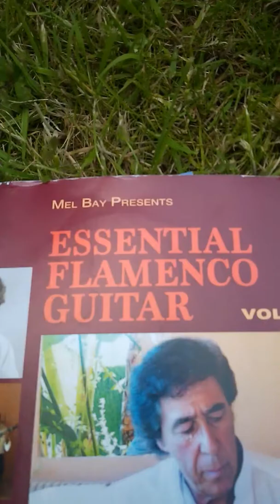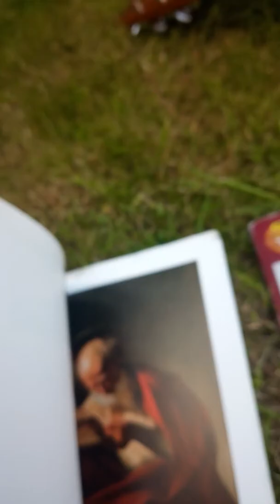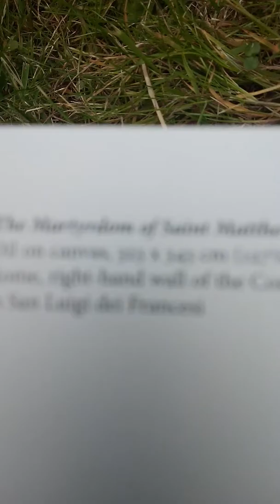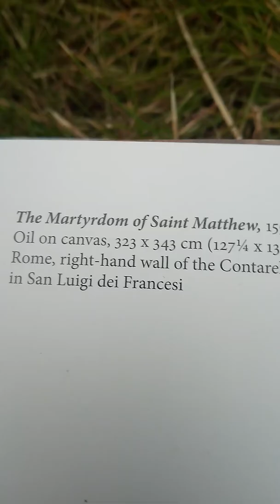Augustus Octavian Said : Practice , is the Master of All Things . Roman Emperor 63 BC to 14 AD.